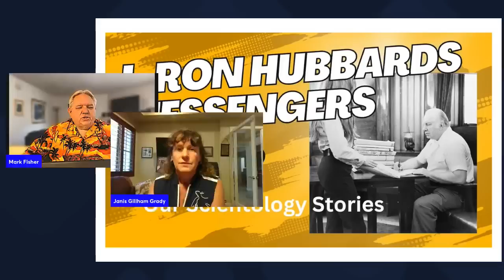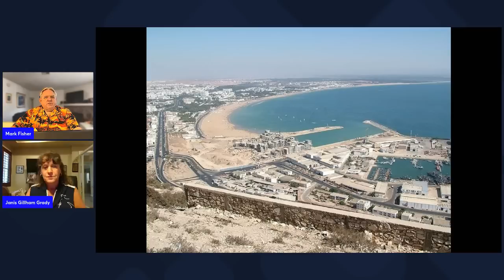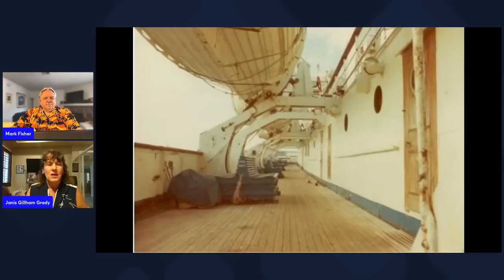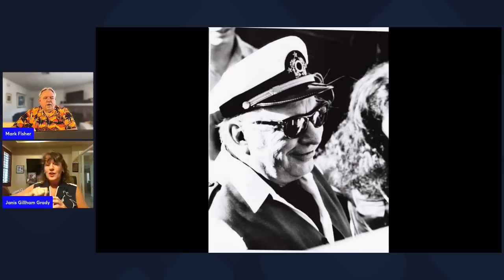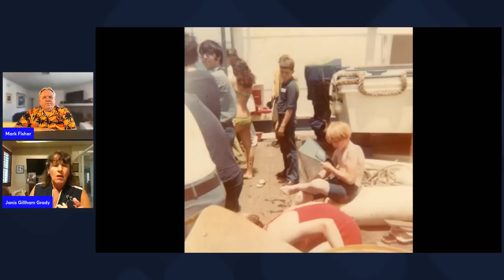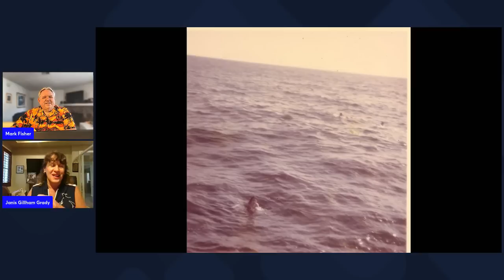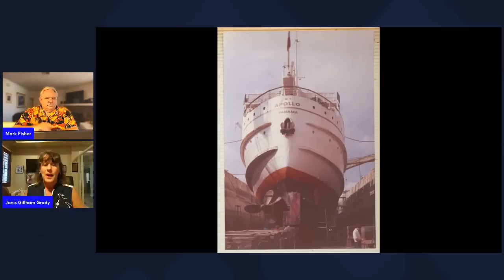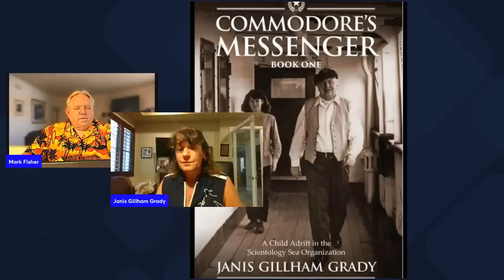L. Ron Hubbard & his Messengers - Part 2 - Never before seen Photos & Stories by Janis Gillham Grady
Scientology, L. Ron Hubbard and his Messengers.  Janis Gillham Grady and Mark Fisher show never before seen photographs and Janis tells stories about her life working directly for Hubbard from age 12 on the Flag ship Apollo in the early 1970s.  Janis spent 6 hours a day, 7 days a week with L. Ron Hubbard for over 10 years.   She was closer with him, than members of his own family.   Hear about life in the Sea Organization as a young teenager.

Here is a link to Part 1 of her story on our channel.